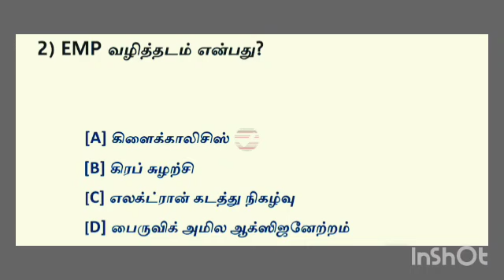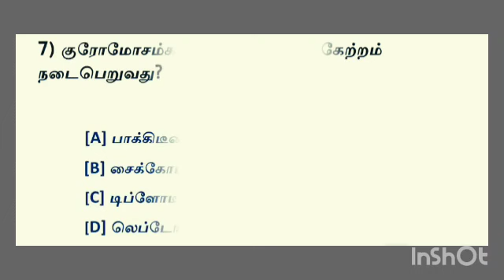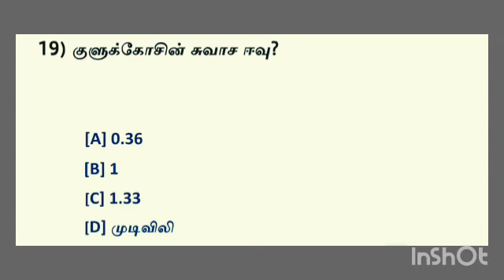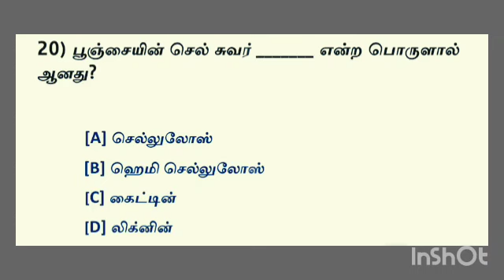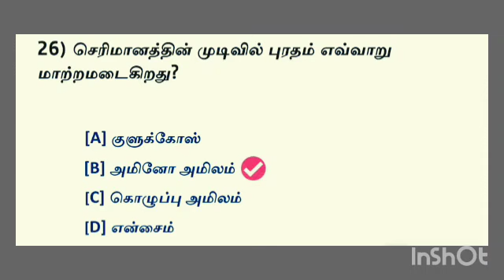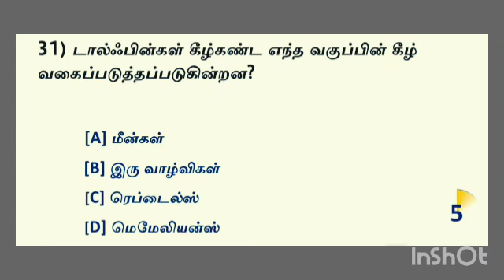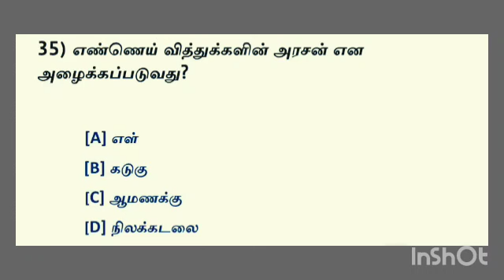Biology Question and Answer ❓ DRDCCB Bank Exam ✅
Biology Question and Answer ❓ DRDCCB Bank Exam ✅ cooperative drbccb drb biology tndrb @wide_study_Tamil

கூட்டுறவின் குழுக்கள் மற்றும் பரிந்துரைகள்

Committees and Recommendations in Cooperative Sector.

DRB / SRB COMPETITIVE EXAMS 2023

drb cooperative exam question paper,
drb cooperative exam syllabus in tamil,
drb cooperative exam preparation,
drb cooperative exam syllabus

drb question paper 2020,
El to Do,
drb exam,
drb srb exam 2023,
drb exam model question paper in tamil,
drb exam syllabus in tamil,
drb exam notification 2023,
drb college surat,
drb ration shop result

tndrb,
tn drb ration shop merit list 2023,
tn drb recruitment 2023,
tn drb result 2023,
tn drb ration shop result 2023,
tn drb,
tn drb recruitment 2022

cooperative question,
Anxrar Ulang Part,
cooperative law classes,
cooperative law,
Co-operative Laner,
cooperative society in tamil,
cooperative course details in tamil,
cooperative bank explain in tamil,
cooperative exam,
cooperative bank exam preparation,
cooperative service examination board,

TNPSC exam Preparation, general knowledge, Tamilnadu General Knowledge,
tamil quiz,
tamil mcq,
TNPSC tamil,
RRB tamil,
TRB tamil,
TRB preparation,